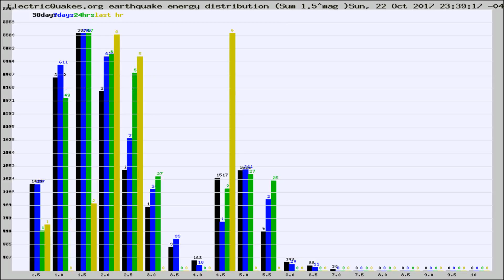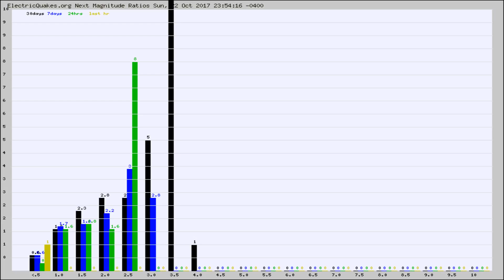Todays_Hourly_World_Earthquake_Statistics_from_ElectricQuakes.org_10-23-17+00:02:01